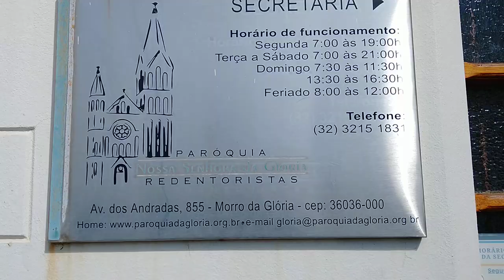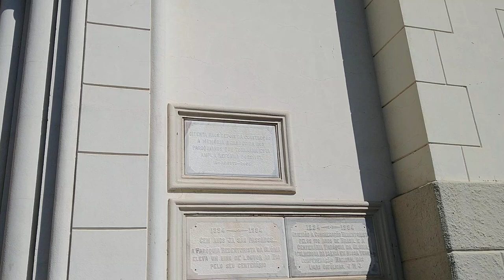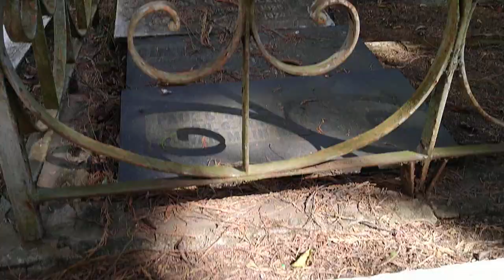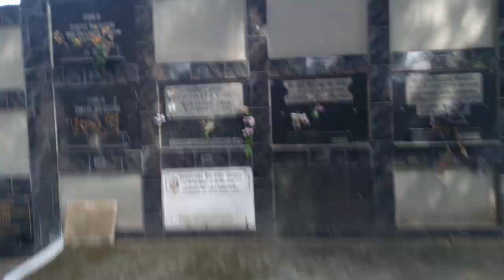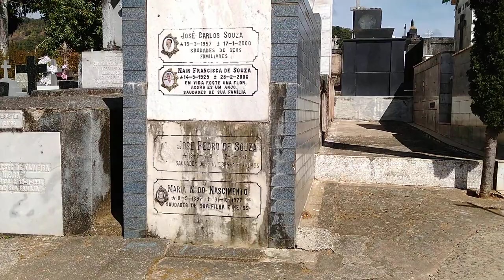🕯️CEMITÉRIO na IGREJA no MORRO da GLORIA...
Em 1878, a Companhia União e Indústria doou ao culto católico da colônia alemã de emigrantes um terreno, no Morro da Gratidão, próxima à Estação de Diligências, para a construção de uma capela “sob a invocação de Nossa Senhora da Glória”. A obra projetada pelo arquiteto Miguel Lallemant foi financiada com recursos obtidos através de doações dos colonos, em dinheiro ou material. Um dos que contribuíram foi o frei capuchinho Américo Hoffer de Prags, o primeiro capelão da colonia alemã.

A primeira Igreja da Gloria foi consagrada em agosto de 1879. Por volta de 1920, a igreja já não comportava o aumento de fiéis. A torre, que ameaçava ruir, teve de ser demolida. Os paroquianos então providenciavam a construção de uma nova igreja, em estilo gótico germânico, que foi solenemente consagrada no dia 24 de agosto de 1924. O projeto da Igreja da Glória foi de um padre e engenheiro holandês. E foram dois padres holandeses, Francisco Lohmeyer e Matias Tulkens, os responsáveis pela ida da Congregação Redentorista para Juiz de Fora.

No terreno do lado, já existia, desde 1860, um cemitério para os colonos, dos quais alguns eram católicos e outros protestantes – motivo de discriminação pela maioria católica da população de Juiz de Fora. O cemitério foi dividido em uma parte católica e outra evangélica, para que não houvessem sepultamentos conjuntos.

Em outubro de 2000, a Igreja da Glória foi tombada como Patrimônio Histórico Municipal.

AJUDE O CANAL CRESCER, VOCÊ QUE GOSTA DE ASSUNTO DE ASSOMBRAÇÃO, MOTO E CARRO, CASAS ANTIGAS, MUSEU, PLANTAS, ANIMAIS, TECNOLOGIAS, MEU CANAL É AMADOR E TEM VÍDEO ALEATÓRIO, VOCÊ VAI VER UM POUCO DE CADA COISA, ASSIM VC NÃO ENJOA DE VÍDEO REPETITIVOS. AJUDA O CANAL...NOSSA VITORIA É SUA VITORIA TAMBÉM, TE DESEJO MUITA SAÚDE. PIX: 051d3d97-bffd-4765-89b5-3474a8902713
Diego Lamas